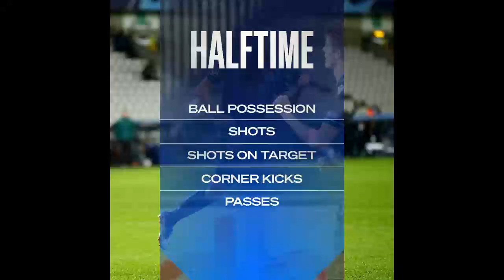Club Brugge 3 - 0 Zenit St. Petersburg: All Goals & Extended Highlights